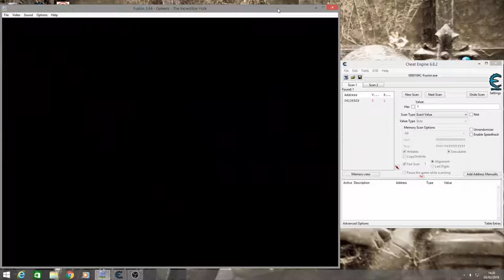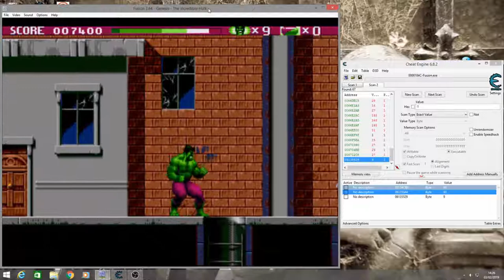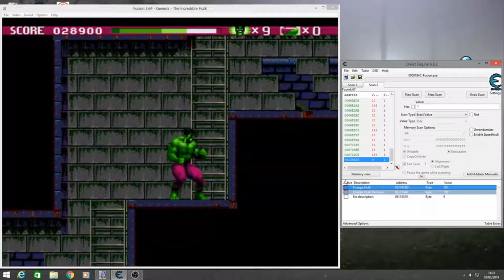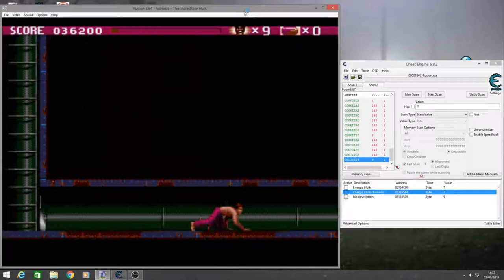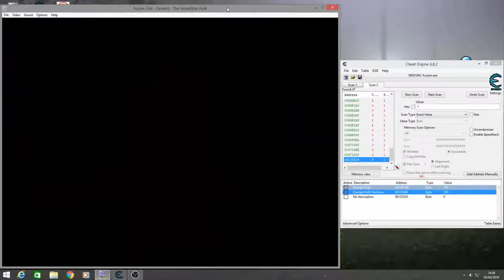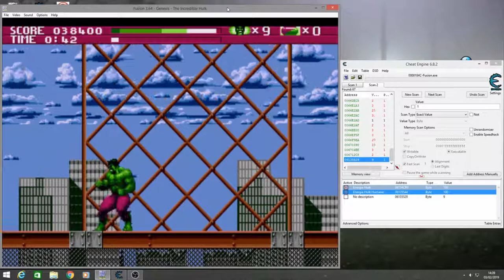O incrível Hulk Energ. e V. com Cheat Engine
O incrível Hulk Console Mega Driver emulado no PC